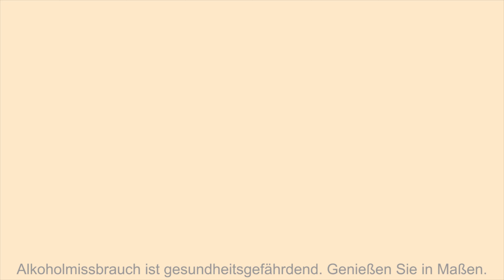Whisky Verkostung: Dewar's 18 Jahre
Nosing 6:48
Whisky.de verkostet den Dewar's 18 Jahre.